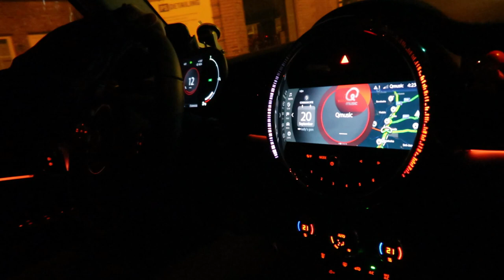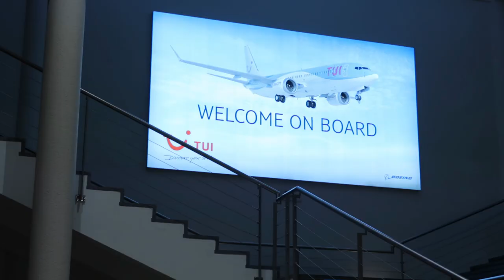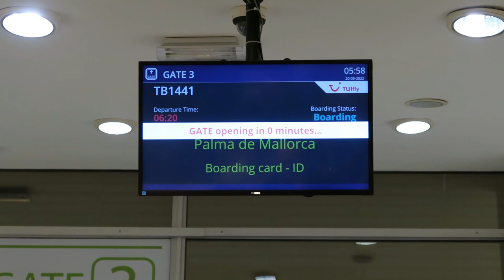VLOG #452 WE GAAN OP REIS!!!